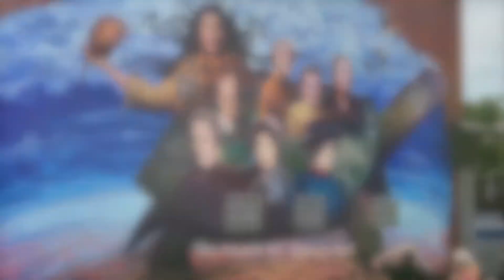8 West Side Drive, Bowmanville